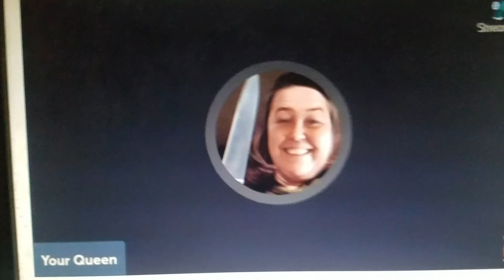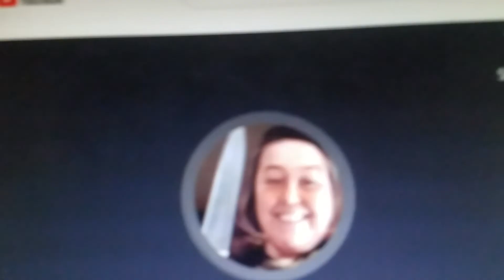Tracy aka Pissing Excellence has Pudgy Cheeks like Kathy Bates 😅😅🤣🤣😂